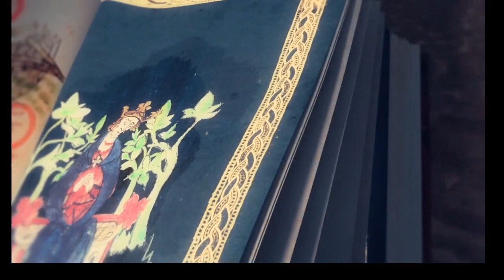Age of Empires 4 - 08- ERSTE SCHLACHT VON LINCOLN -Lets Play Indepent- deutsch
England im Bürgerkrieg. Es durfte keine Frau herrschen,oder doch?